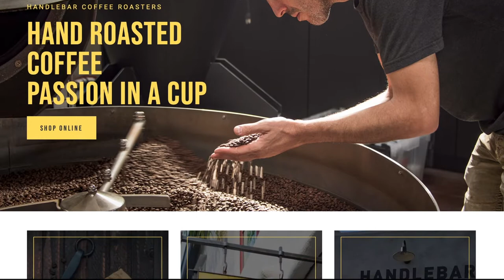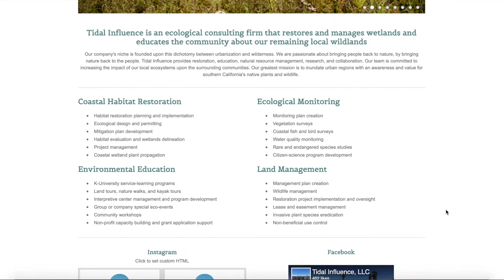Dr. Gladys Kalema-Zikusoka - Growing Coffee to Save Gorillas in Uganda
In our first video episode we talk with Dr. Gladys Kalema-Zikusoka about the amazing work she does in Uganda to conserve Mountain Gorillas. Her organization Conservation Through Public Health (CTPH.org) has three integrated strategic programs: Wildlife Conservation, Community Health and Alternative Livelihoods. Poverty alleviation and improving rural public health will contribute to greater biodiversity conservation and sustainable development in and around Africa’s protected areas.

One of the alternative livelihoods they are empowering is sustainable coffee production. Their company Gorilla Conservation Coffee (gorillaconservationcoffee.org) is the first Ugandan coffee expressly created to help conserve the mountain gorillas by directly supporting farmers living around the gorillas’ habitat. They're working to save gorillas one sip at a time!

Her story is incredibly powerful and inspiring. Please consider donating to their cause or purchasing coffee from Gorilla Conservation Coffee when possible.

All Pelecanus podcasts can be found at Pelecanus.org, Soundcloud, Apple podcasts, Spotify, Google podcasts, Stitcher, and Amazon podcasts.

Host: Austin Parker
Producers: Austin Parker and Taylor Parker

Special Thanks to:
Dr. Gladys, her husband Lawrence and all of the CTPH crew
Kristen Heard
Geoff Leech from Handlebar Coffee roasters

This episode is brought to you in part by Handlebar Coffee Roasters in Santa Barbara, CA. For a limited time use the Promo code “Gladys20” to get a 20% off one-time discount when you sign up for an addiction subscription. Handlebarcoffee.com

This episode is brought you in part by Tidal Influence, a Californian ecological consulting firm who proudly supports environmental education and all of the diverse conservation efforts that Pelecanus works to highlight. Visit their website at tidalinfluence.com to learn more about what they do to conserve our coastal resources and how you can get involved. Tidalinfluence.com